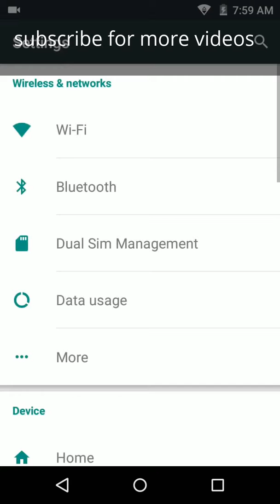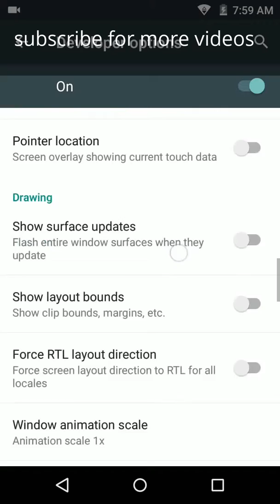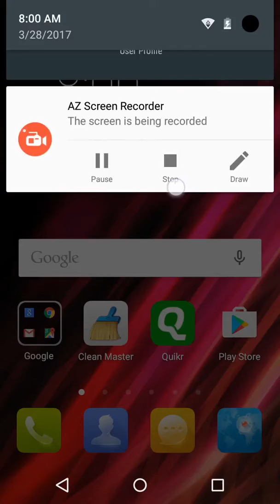Speed Up your phone speed | only for highspeed lovers |genuine trick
this video is very helpful for low RAM phone users,
one time use this trik and watch magic :)